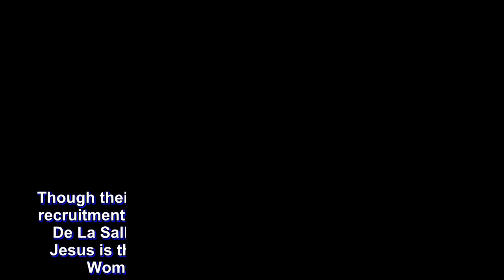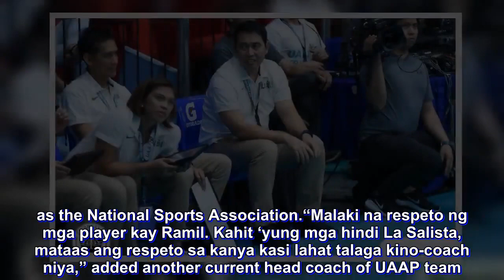Rival coaches agree: Ramil de Jesus should coach National Team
Though their rivalries are fierce on the court and through recruitment, most UAAP coaches and officials agree that De La Salle University Lady Spikers mentor Ramil De Jesus is the most deserving to oversee the Philippine Women’s National Volleyball Team program.While most coaches requested to speak to Tiebreaker Times and maintain anonymity to avoid too much controversy, they confidently proclaimed De Jesus as the most capable to run the national team program.“I’d be very happy if Ramil accepts the position,” said a school official from La Salle’s fiercest UAAP arch-rival, pointing out De Jesus’ extensive winning record in every league he coaches in.De Jesus coached the Nationals to a bronze medal in 2005.The 10-time UAAP champion mentor was supposed to be the head coach of the “Amihan” national team squad formed in 2014, until the Philippine Volleyball Federation was replaced by the Larong Volleyball sa Pilipinas, Inc. as the National Sports Association.“Malaki na respeto ng mga player kay Ramil. Kahit ‘yung mga hindi La Salista, mataas ang respeto sa kanya kasi lahat talaga kino-coach niya,” added another current head coach of UAAP team.“Siguro may hesitation sa kanya kasi nga last time na siya ‘yung dapat head coach, nabuwag,” chimed the mentor of a Final Four contender.The LVPI is set to reveal the new head coach of the women’s team in the following days. Advertisements